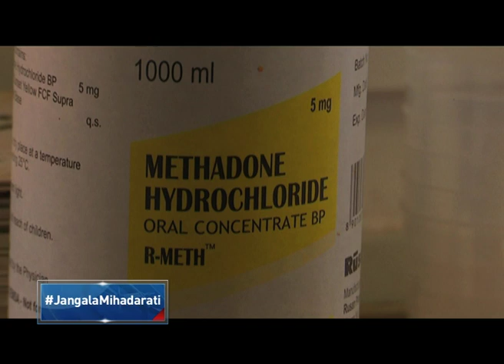JANGA LA MIHADARATI KWALE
Dawa za kulevya huaminika kuchangia kwa njia moja au nyingine katika uhalifu miongoni mwa vijana. Kwale ni moja ya maeneo yaliyoathirika  sana na utumizi wa  dawa za kulevya na athari zake. Kumekuwa na juhudi tofauti za kuukabili uraibu huo ikiwemo ya kuanzisha kituo cha urekebishaji tabia. Ingawa kituo kimefaidi wengi bado kuna baadhi ambao wamekataa kuachana na uraibu huo na hivyo wanazidi kuzoroteka kiafya na kudumu katika lindi la umaskini. Halima Gongo alitangamana na baadhi ya watumizi wa mihadarati wa kike na wa kiume pamoja na wahusika wa urekebishaji tabia na kuandaa makala haya ya Janga la Mihadarati.